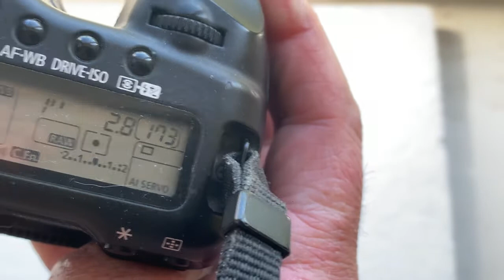Pentax K-Canon c Одуванчиком Лушникова. (Для Олега Р.)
Pentax K-Canon  c Одуванчиком Лушникова, 105mm/f2.8
Для покупки пишите мне на почту:
 Все переходники, одуванчики, объективы, про которые я делаю видео для каждого покупателя, находятся в Украине, город Мукачево. И отправляются после оплаты по всему миру.